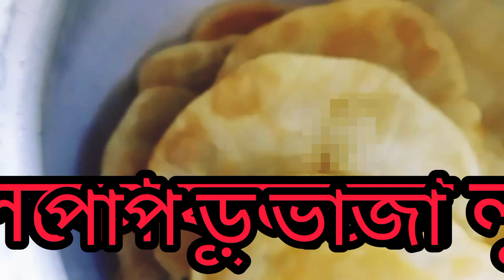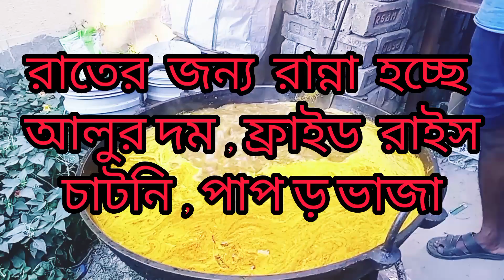বাড়িতে মা এলো🙏সকলই তোমার ইচ্ছা 🙏@Smile with madhu